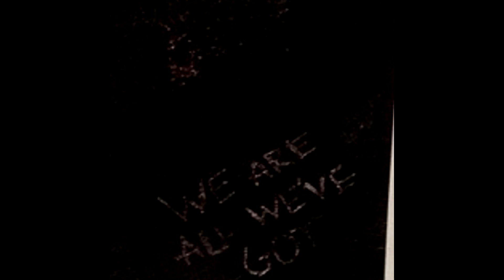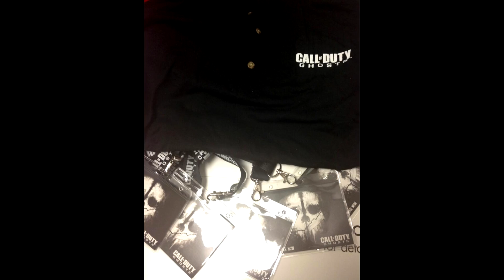NEW Call Of Duty Ghosts CONFIRMATION information! 11-5-13! Now available for pre-order!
This is newly released information when i made this video. I hope you enjoy!